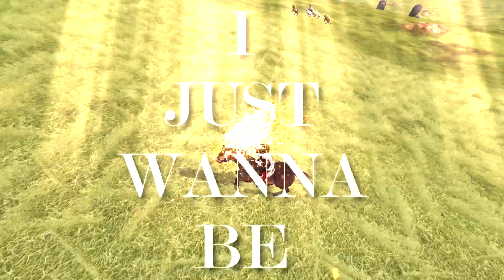Star Stable - Superhero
Песня:Tim McMorris – Superhero

ВСЕ ССЫЛКИ :
ОТВЕТЫ НА ЧАСТО ЗАДАВАЕМЫЕ ВОПРОСЫ
На каком сервере в SSO играешь?
✓BLUEBERRYCLOUDS

Что за песня в интро?
✓ Nihilis-Help Our Souls

Когда сходка?

Сделаешь мне бесплатную/платную рекламу?
✓Никому не делаю.Дело принципа

Где монтируешь?

✓ Bandicam/Fraps

Какой микрофон?
✓Philips SBC ME 5701

Снимем видео вместе?
✓ Снимаю одна или с друзьями.Очень не люблю попрошаек

Почему ты меня игнорируешь?
✓ На вопрос "Привет,как дела?" не отвечаю,т.к. не трачу время на пустые разговоры

Когда видео?
✓ Когда сниму, смонтирую и выложу.Расписания нет

Почему не приняла меня в друзья?
✓ Я держу в друзьях тех, людей,с которыми я действительно общаюсь,чтобы видеть,кто онлайн в игре.

Пока ✌